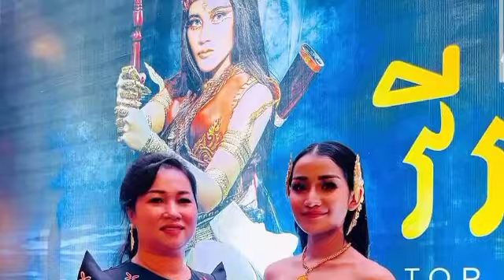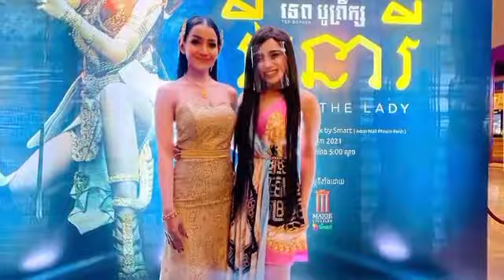Silently, Mak Leak met Tep Boprek on the day of the launch of the music video for the song "Heroine"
Silently, Mak Leak met Tep Boprek on the day of the launch of the music video for the song "Heroine" and broke another story, saying, "You know…" (video)

អីយ៉ា ស្ងាត់ៗ ម៉ាក់លក្ខណ៍ បានជួប ទេព បូព្រឹក្ស បាត់ ក្នុងថ្ងៃសម្ពោធវីដេអូចម្រៀង បទ “វីរនារី” រួចឆ្លៀតទំលាយរឿងមួយទៀត ប្រាប់ថា “បងៗដឹងទេ…” (មានវីដេអូ)